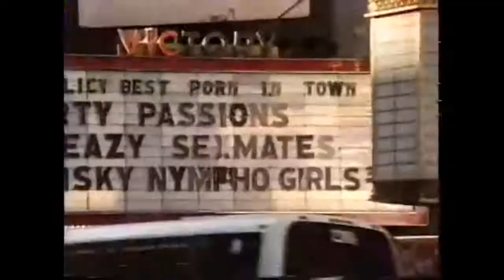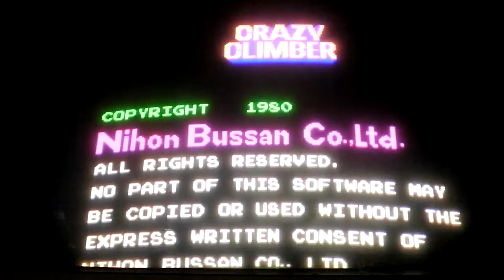Crazy Climber Arcade gameplay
Today I will be showing a game that not a lot of people talk about today and that is Crazy Climber, originally released in the arcades back in 1980 and was developed and published by Nichibutsu.

Also take note that this game was released 1 year before Nintendo's Donkey Kong but has a similar idea of what is the objective of the game, you are a Stuntman who must avoid flowerpots, fruits, water buckets, steel girders, bird eggs and others in said buildings leaving windows open where you cannot progress to the top. As you get to the top you must also avoid an Ape that looks similar to King Kong but don't let that punch of his fool you.

The control panel on the arcade cabinet in unique in itself for the fact it uses twin joysticks and no buttons which was rare and only a few other games such as Robotron 2084 and Karate Champ also use this as well. Nintendo's Famicom used a special controller just for this game which was released in 1986.

Thank you once again to all my subscribers from the beginning and my new viewers as well, feel free to check my older content too, cheers.